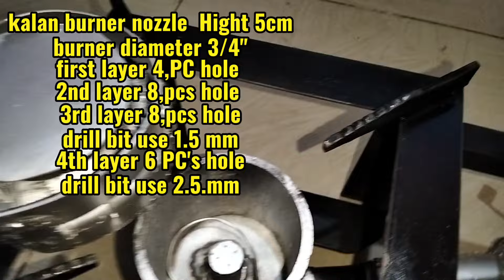D.I.Y NEW DESIGN TUBULAR AND ANGLE BAR METAL MAKE CHARCOAL KALAN DE USED OIL STEP BY STEP TUTORIAL.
Ang video na ito ay tungkol sa pagawa ng kalan de used oil na tubular at angle bar step by step tutorial